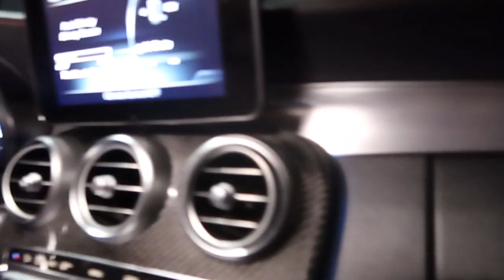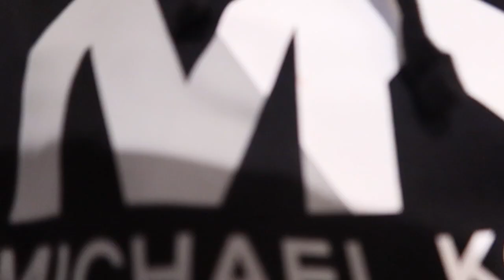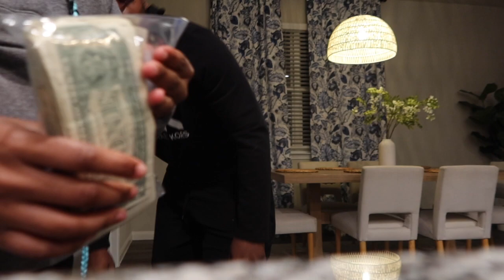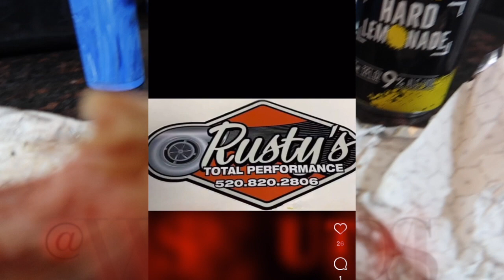TX2K23 DAY 1 ROLL RACE & QAULIFIERS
Add me on social media to see it first:

SC: TheGoldenJewel